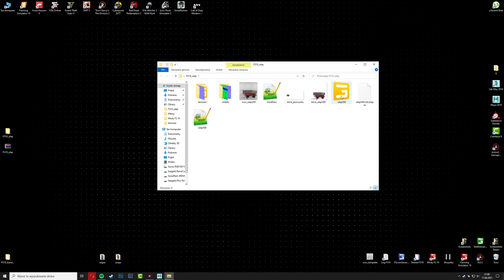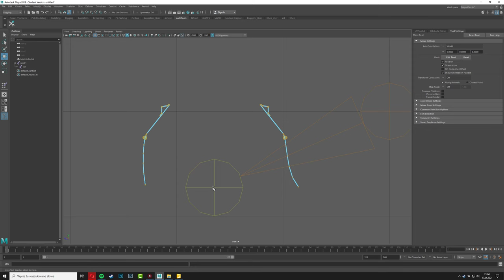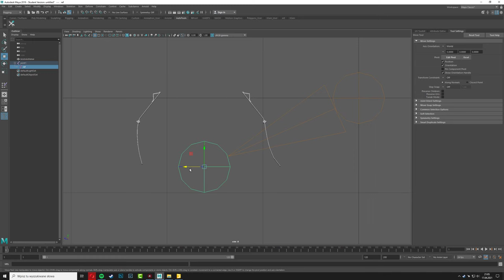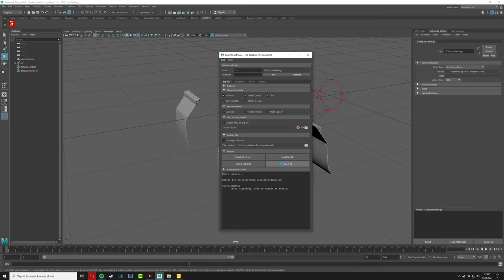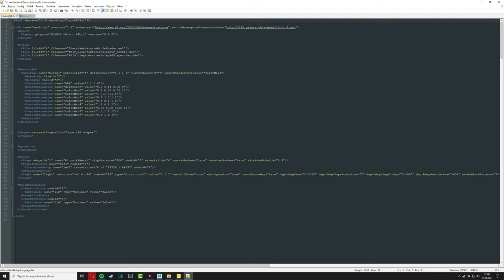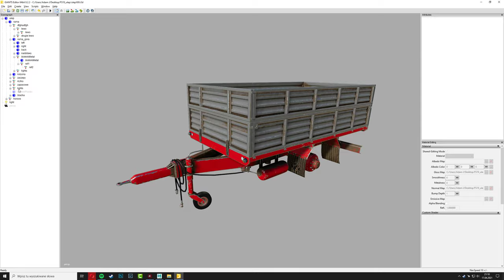Kości | Maya, GE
W tym filmie pokazuję jak po amatorsku i na odpierdziel robię chlapacze na kościach, które nie będą swobodnie dyndały jak w pozostałych przyczepach, a będą podpięte pod animacje kiprowania na tył ;)